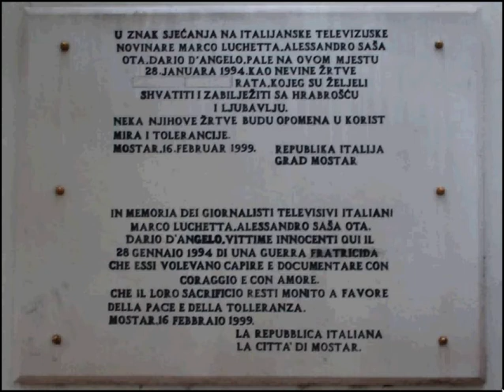Mostar - Solidarietà senza confini - Mostar Sevdah Reunion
Viaggio a Mostar, speranze dei popoli e solidarietà senza confini.
Un viaggio di solidarietà della Cgil e l'Auser nella ex Iugoslavia, nei territori di Bosnia - Herzegovina.
A sostegno delle attività dell'Associazione delle Donne, donne senza confini (bosniache, croate e serbe).
In visita alla ludoteca promossa e appoggiata dalla Cgil, per dar mano a costruire un futuro di pace e senza confini.
*Musica: Cudna Jada od Mostara Grada (Strano dolore della città di Mostar)
Gruppo interprete: Mostar Sevdah Reunion